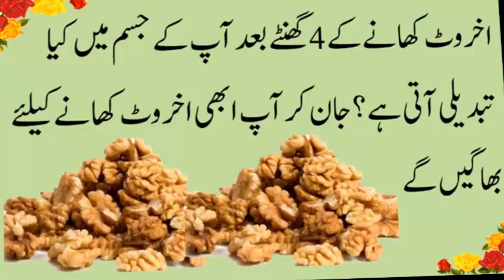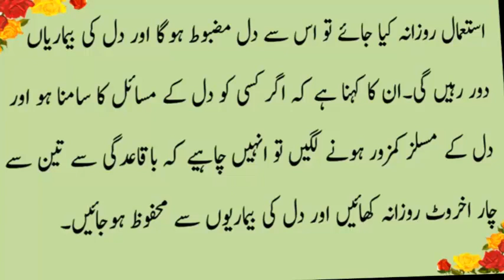Dry Fruit Akhrot Benefits in Urdu Walnut benefits Health & Fitness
Dry Fruit Akhrot Benefits in Urdu  Health & Fitness
There are a lot of health benefits of walnuts. Some important benefits are listed below:
1. Improvement in heart function
2. Improve bone health
3. Improve metabolism
4. Fight against cancer
5. Control diabetes
6. Anti-inflammatory properties
7. Having vitamins E and B
8. Bio-available melatonin
9. Weight management
10. Mood Booster
11. Astringent properties